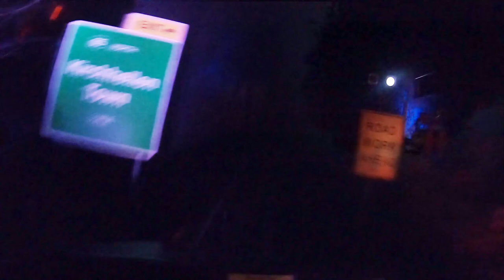VAN HELSING'S FACTORY: A Bobsled Coaster at Movie Park Germany!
Van Helsing's Factory is a well Themed Bobsled Coaster at Movie Park Germany.

In the attraction "Van Helsing's Factory" you will experience first-hand a film story that is sure to fascinate: the story of Abraham van Helsing, the greatest vampire hunter of all time.

While you're still wondering if a visit to a run-down gas station is really for you, van Helsing will teach you important tips and tricks for hunting vampires. In his workshop, he prepares to finish off the monsters with devastating weapons. Join him in "Van Helsing's Factory" for a high-speed chase through the darkness that will take all your courage - because this time he's up against the famous Count Dracula!

But beware: Don't underestimate the company! Biting dangers lurk in and around Van Helsing's Factory! So that you are prepared for anything, the vampire hunter equips you with a mobile vehicle. With speeds of up to 40 km/h, you may be able to escape the infernal forces in "Van Helsing's Factory" - or does the wagon just take you deeper and deeper into the darkness of the old gas station, will you eventually find your way out or will you be helplessly at the mercy of the bloodsuckers?

Don't forget!

Van Helsing's Factory es una montaña rusa de trineo bien temática en Movie Park Germany.

En la atracción "La fábrica de Van Helsing" vivirás de primera mano una historia cinematográfica que seguro te fascinará: la historia de Abraham van Helsing, el mayor cazador de vampiros de todos los tiempos.

Mientras todavía te estás preguntando si una visita a una gasolinera en ruinas es realmente para ti, van Helsing te enseñará importantes consejos y trucos para cazar vampiros. En su taller, se prepara para acabar con los monstruos con armas devastadoras. Únete a él en la "Fábrica de Van Helsing" para una persecución a alta velocidad a través de la oscuridad que requerirá todo tu coraje, ¡porque esta vez se enfrenta al famoso Conde Drácula!

Pero cuidado: ¡no subestimes a la empresa! ¡Los peligros de morder acechan en y alrededor de la fábrica de Van Helsing! Para que estés preparado para cualquier cosa, el cazador de vampiros te equipa con un vehículo móvil. Con velocidades de hasta 40 km/h, es posible que puedas escapar de las fuerzas infernales en la "Fábrica de Van Helsing". salida o estarás indefenso a merced de los chupasangres?